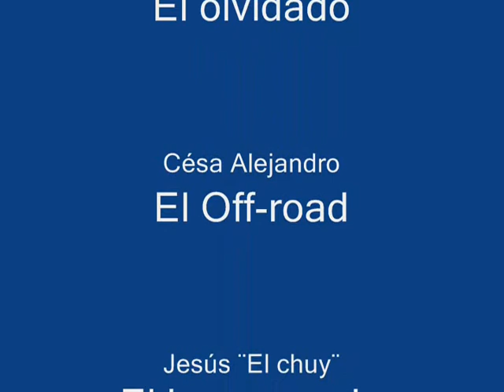El Guardaespaldas de cocula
This film is based on real events